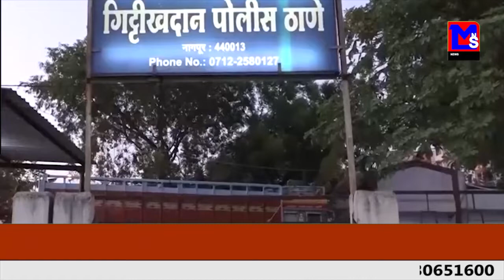पुलिस ने किशोरी को अपहरणकर्ता से छुड़ाया।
MNSNEWSLIVE गिट्टीखदान पुलिस ने किशोरी को अपहरणकर्ता से छुड़ाया।
EDITOR : SHWER T. DONGRE
ANCHOR : CHANDNI PATHAK

10कीदस्तक क्राईम क्राईमपेट्रेल पुलीसडायरी गुमशुदातलाश हत्या रेप बलात्कार अपहरण प्यारमेधाेका गिट्टीखदान पुलिस ने किशोरी को अपहरणकर्ता से छुड़ाया।